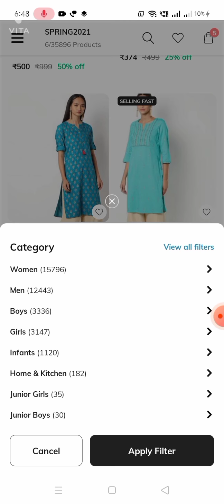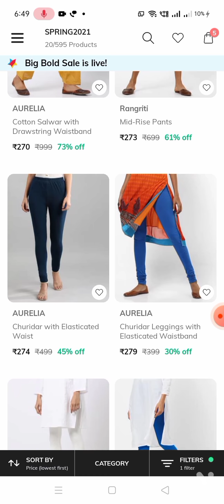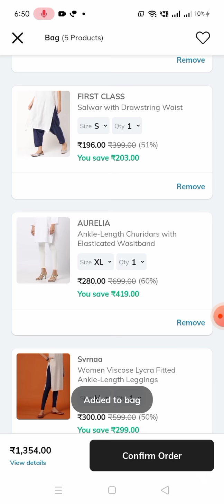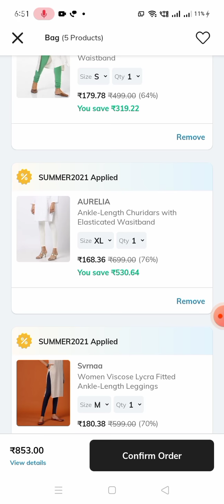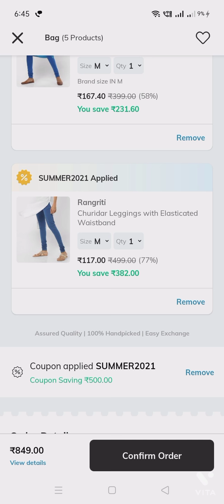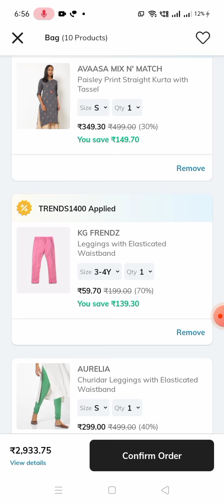Ajio BB Sale 🔥# Buy Leggings at ₹117# Trends New 1400 off Coupon#All Trends items# Aurelia, Svrnaa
Ajio offers in telugu# Big bold sale Flash Deal# Branded Leggings at low prices under ₹170# New Trends 1400 off coupon# Applicable on all Trends products# Avaasa Kurthas, Teamspirit and DNMX # Footwear#  Womens, Men and Kids wear # New collection# video# crazy deals#video#telugu# Free Delivery

Offer Leggings Links

Check out video to get free ajio points (Dpin wheel & Scratch card)

How to buy Branded Leggings in ajio
How to buy Avaasa and  first class kurthis in ajio at low prices